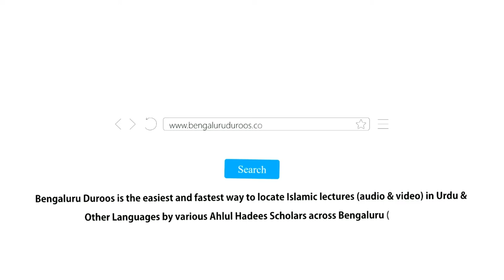Tarbiyat-e Aulaad Ke Zarri Usool Surah Luqmaan Ki Roshni Mein (Part 1)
Topic: Tarbiyat-e Aulaad Ke Zarri Usool Surah Luqmaan Ki Roshni Mein (Part 1)

٠٠٠٠٠٠٠٠٠٠٠٠٠٠٠٠٠٠٠٠٠٠٠٠٠٠٠٠٠٠٠٠٠٠٠٠٠٠٠٠